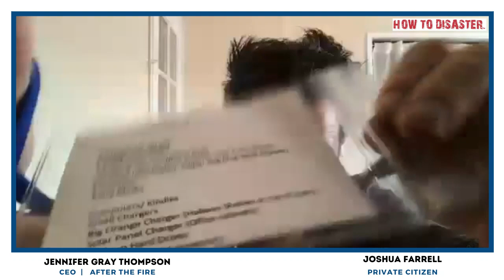Encore: Prepared Citizen, Prepared Community with Joshua Farrell (PART 2)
"Be prepared so you can help, because everyone needs everybody in this situation." -Joshua Farrell

Preparation isn't just about survival— it's about having the capacity to help others. Our ability to lend a hand can significantly ease the burden and contribute to a faster recovery for the entire community.
In the previous episode, we covered the basics of individual disaster preparedness with citizen prepper, Josh Farrell. This week, Josh continues unpacking the contents of his go bag, sharing additional items that can help us transition from basic preparedness to a more proactive role.
Stay tuned as Jennifer and Josh cover communication and respiration needs to stay connected when infrastructure fails, rations and essentials to keep us fueled until assistance arrives, building necessities that allow innovative solutions in dire straits, pets necessities to reduce their anxiety during disaster, clothing, disinfection, and navigation supplies to keep us healthy on the move, and power supplies to ensure we can keep our lines open to coordinate relief efforts.

Highlights:
02:06 Check #1- Communication and Respiration
07:41 Check #2- Rations and Essentials
17:38 Check #3- Building Necessities
23:20 Check #4- Shelter and Pets and Sunblock?
39:44 Check #5-Clothing, Disinfection, and Navigation
36:07 How Heavy?
39:16 Check #6- Power Supply
43:04 Prepared to Help